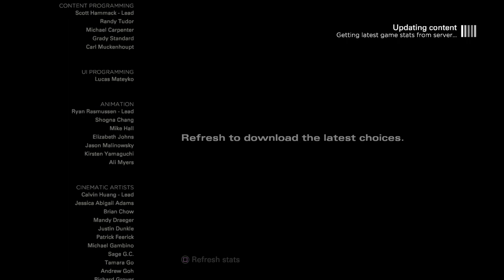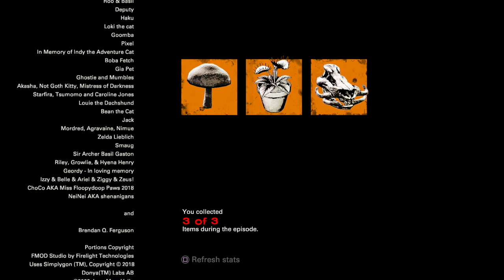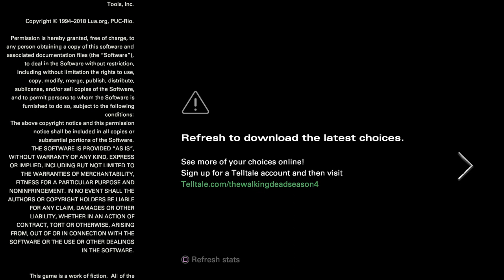The Walking Dead: Season 4 - The Final Season (Episode 2 - Part 6)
It's time to risk it all. Will we come out alive or will we lose everything? Let's find out...